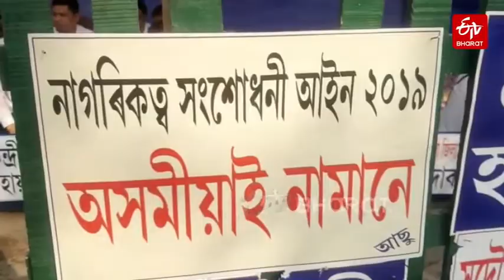CAA Protest in Assam | ETV Bharat Assam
মঙলবাৰে নাগৰিকত্ব সংশোধনী আইন সন্দৰ্ভত বিজেপিৰ ৰাষ্ট্ৰীয় সভাপতি জে পি নাড্ডাই শীঘ্ৰে কা বলৱৎ কৰা হ'ব বুলি মন্তব্য কৰাৰ পিচতে এতিয়া উত্তপ্ত হৈ পৰিছে সমগ্ৰ ৰাজ্য ৷ শদিয়াৰ পৰা ধুবুৰীলৈ সদৌ অসম ছাত্ৰ সন্থাই ৰূপায়ণ কৰিছে প্ৰতিবাদী কাৰ্যসূচী ৷ আছুৰ স্পষ্ট ঘোষণা কোনোপধ্যে মানি লোৱা নহ'ব জাতিধ্বংসী নাগৰিকত্ব আইন ৷ বিজেপি চৰকাৰক একপ্ৰকাৰ সকীয়নি দি আছুৱে ক'লে কা বাতিল নোহোৱা পৰ্যন্ত ৰাজ্যত অব্যাহত থাকিব কা বিৰোধী আন্দোলন ৷ তদুপৰি এইবাৰ নিৰ্বাচনত বিজেপিক উৎখাত কৰিবলৈও আহ্বান প্ৰতিবাদকাৰী আছু কৰ্মীৰ ৷